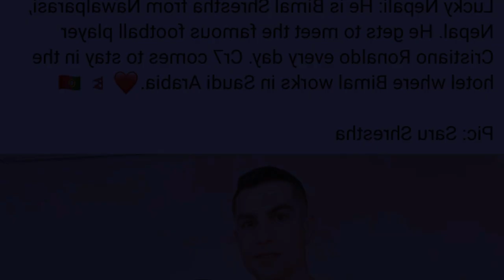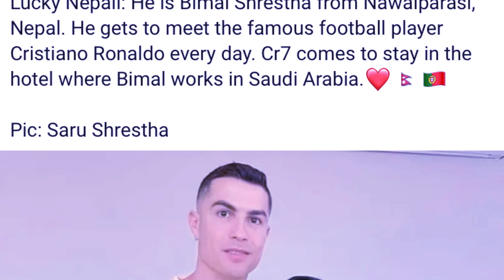khlem lah mutdur u khynnah nepal ba leit bylla ha saudi arabia ban kynduh ia u ronaldo